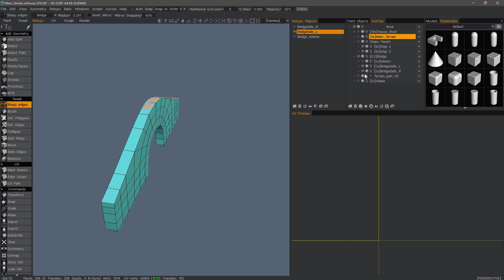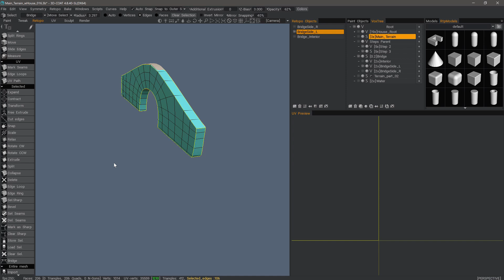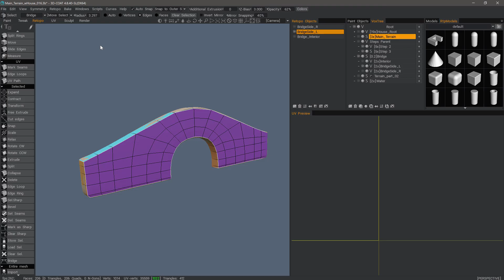Sharp Edges Tool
This video demonstrates the usage of the Sharp Edges Tool in the Retopo Workspace and other tools related to it.